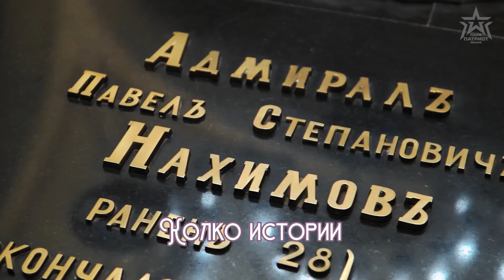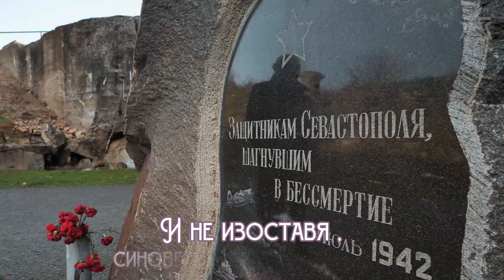Денис Майданов - Чёрное море ( БГ Превод )